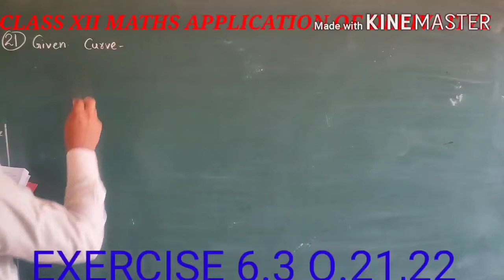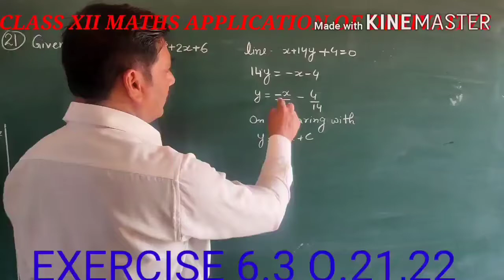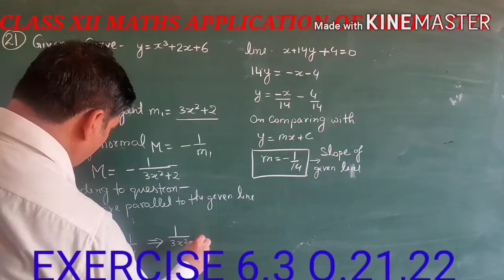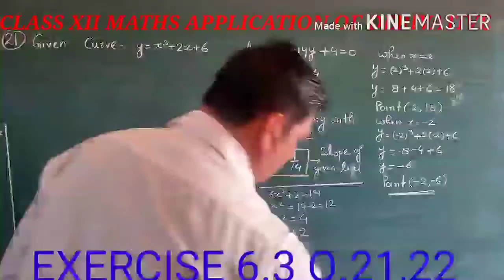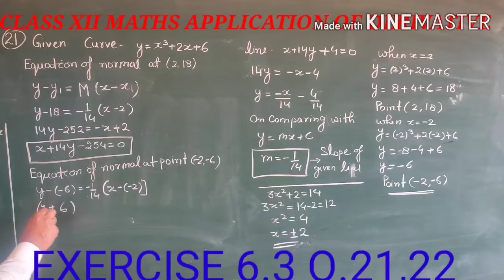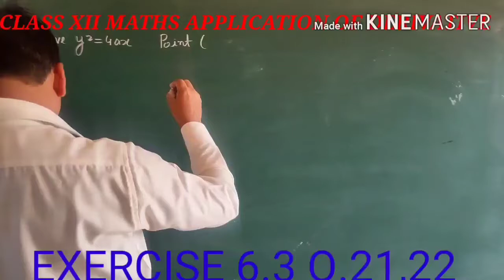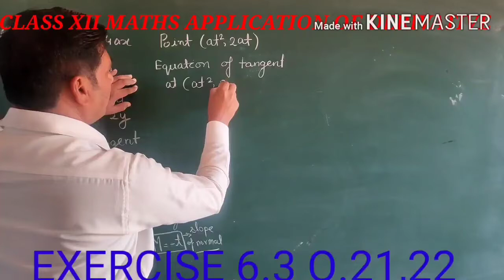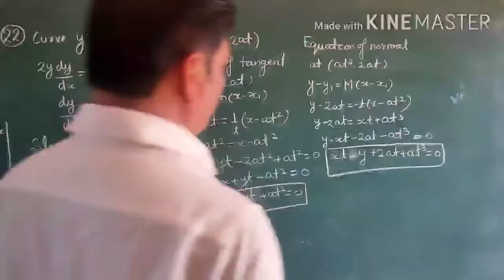CLASS XII MATHS APPLICATION OF DERIVATIVE EX.6.3 Q.21,22